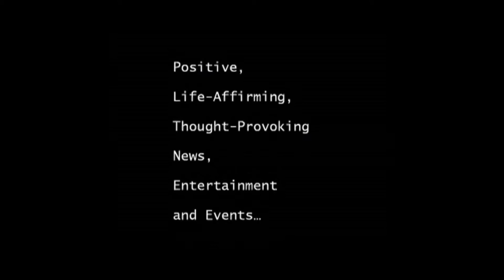Arnon Milchan Receives Award at Patricia's Duff Common Good, American Spirit Awards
When asked "What's his Good News", Arnon's reply was "Peace in the Middle East".  What an honor for us to interview him.  We will share his speech at a later time where he gives the real picture of the movie business.  EMOTION, EMOTION, EMOTION!

Arnon Milchan (Hebrew: ארנון מילצ'ן‎; December 6, 1944) is an Israeli Hollywood film producer who has produced over 130 full-length motion pictures.[2] Mr. Milchan, a multi-billionaire and owner of New Regency Films, was also a former key Israeli intelligence operative from the mid-1960s to the mid-1980s.[3][4]

Arnon Milchan produced numerous critical and financial successes. After co-producing Pretty Woman, Milchan formed Regency Enterprises. Regency's film credits include Oscar winners and nominees, as well as popular financial hits, including 12 Years a Slave, L.A. Confidential, JFK, Heat, Fight Club, and Mr. and Mrs. Smith and many more. He is considered one of the most prolific independent producers in Hollywood history. He is an Israeli citizen, and a resident of Israel.